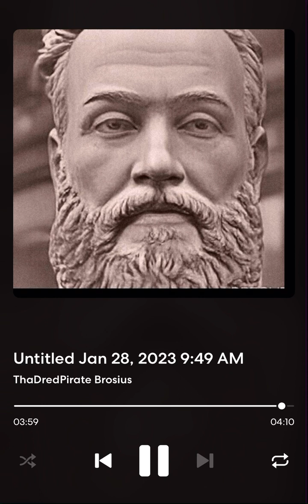The End is Near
Cosmonaut Rock. Made in my Laundry Room